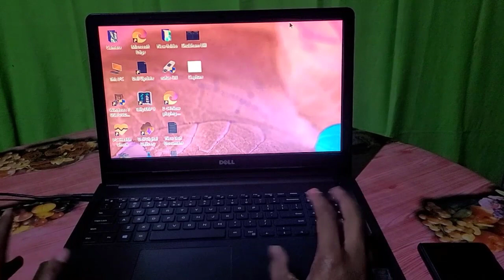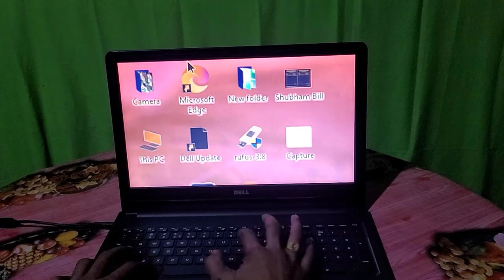Mere Dost Ke Computer Me Ghus Gya Bhoot 🤣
Computer Me Bhoot 🤣😈💥